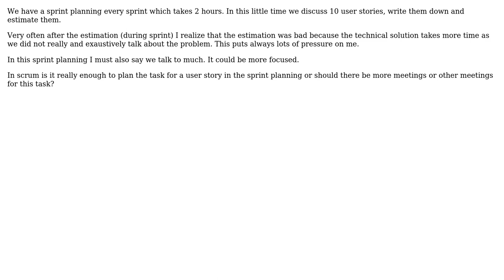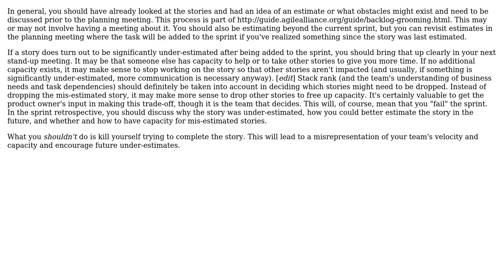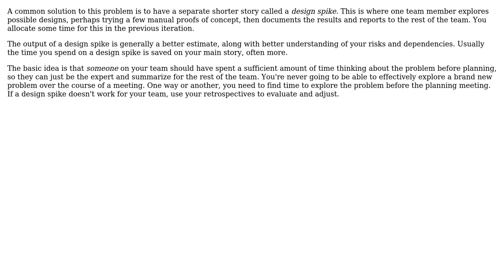Where in scrum methodology do you define the approach/concept for a certain task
Software Engineering: Where in scrum methodology do you define the approach/concept for a certain task

With thanks & praise to God, and with thanks to the many people who have made this project possible! | Content (except music & images) licensed under CC BY-SA | Music | Images & others | With thanks to user Pascal user Karl Bielefeldt user Derek Elkins left SE user David Arno and the Stack Exchange Network Trademarks are property of their respective owners. You are responsible for your own actions.